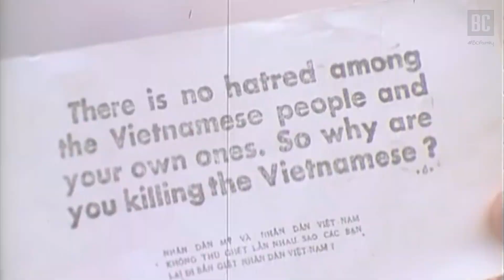Women Veterans: Untold Stories of Vietnam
With a draw of over 500,000 protestors, the Moratorium March on Washington, an immense demonstration and teach-in against the Vietnam War in 1969, took place 49 years ago today.

However, the anti-war movement is only part of the story. Under the guidance of BCfamily’s Brooklyn College Department of History professor, author, and director of the Brooklyn College Veterans Oral History Project Philip F. Napoli, we take a look at a lesser-known group who played a vital role in the Vietnam War: women veterans.

To learn more, visit Philip F. Napoli, the Brooklyn College Veterans Oral History Project, and the Department of History online:

Brooklyn College is an innovative liberal arts institution with a history of more than 90 years of academic excellence. With approximately 17,000 students enrolled in 120 undergraduate and graduate degree programs in the humanities, social, behavioral and natural sciences, education, business and the arts, the college is renowned for its rigorous academics, diverse student body, award-winning faculty, and highly affordable tuition.

CAMERAS
David Rozenblyum
Salim Hasbini

EDITING
Salim Hasbini